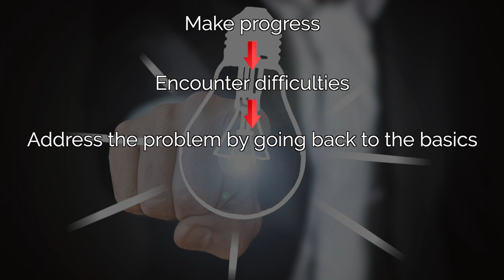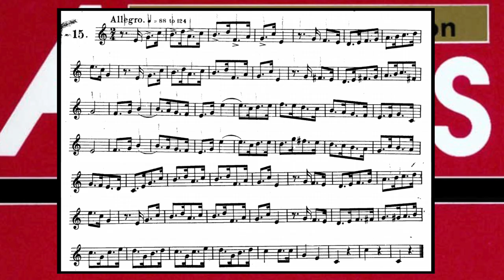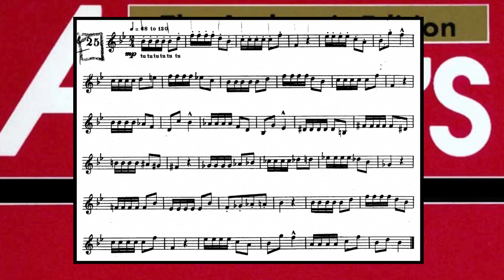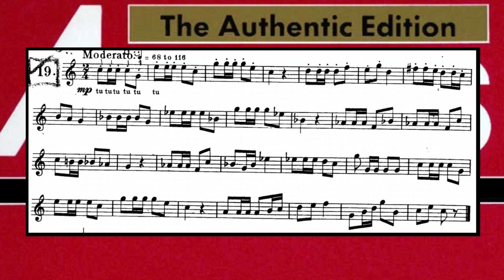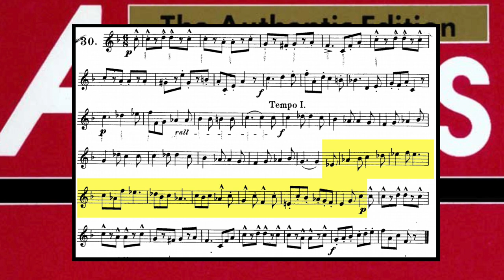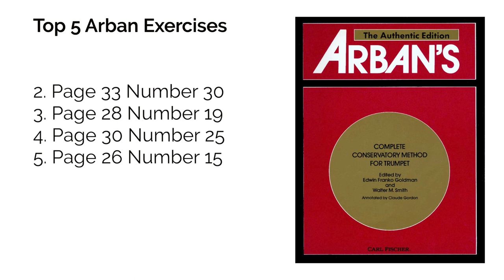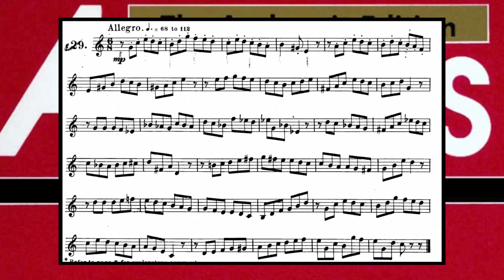My Top 5 ARBAN Exercises for Trumpet Articulation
In this video, I'll share my top 5 exercises in the Arban book for developing more consistent articulation on the trumpet. No matter how skilled we are, it's always good to go back to the basics from time to time!
Are you a driven musician who is looking to get more out of your time in the practice room? The GOLD Method app is a practice organizational tool that will help you be efficient and effective with your practice.
Questions? Schedule your free, 30 minute discovery call